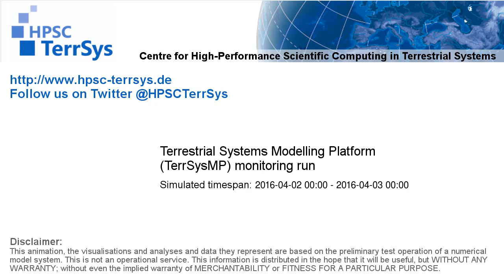TerrSysMP monitoring run 2016-04-02 - sensible heat - NRW (24h)